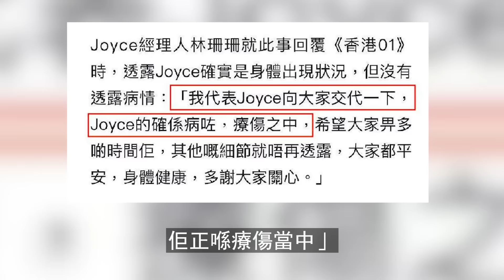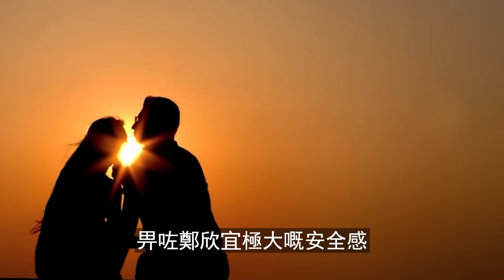鄭欣宜秘密返港，孤身一人未見女兒同老公，成個人瘦一大圈，滿面紅光狀態大好！【三言两娱】